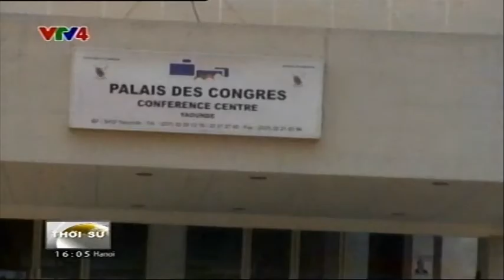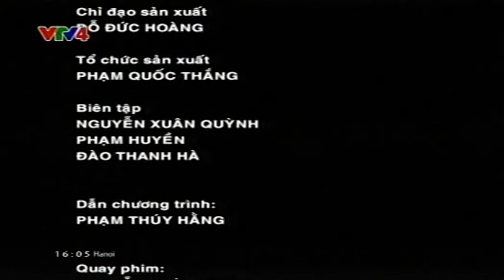Bản tin thời sự Tiếng Việt 16h - 08/02/2015